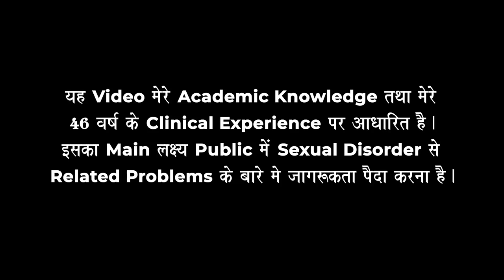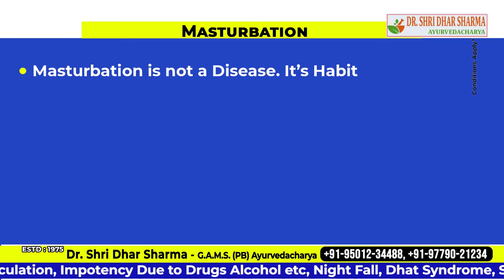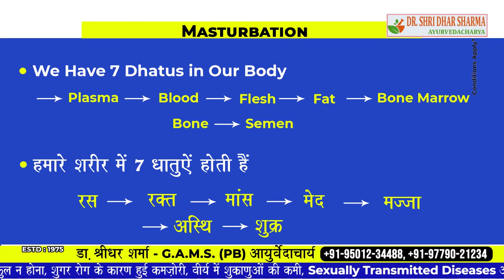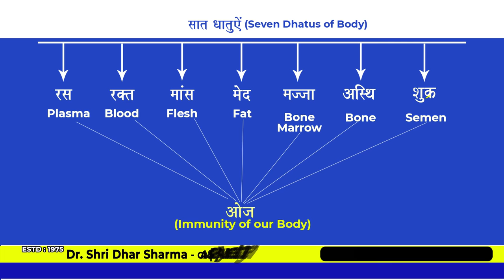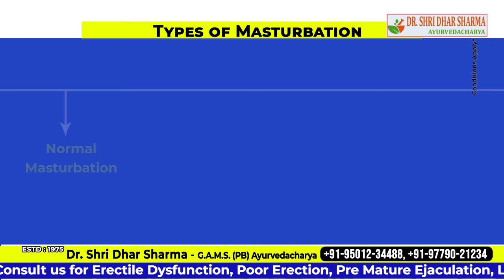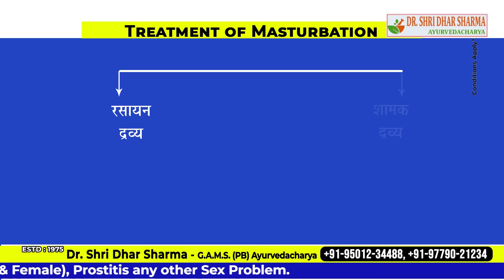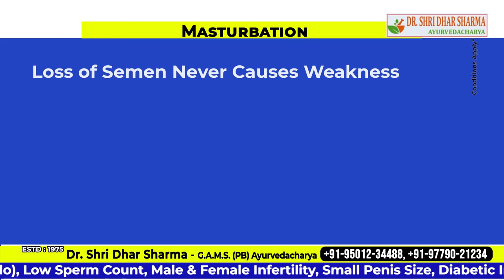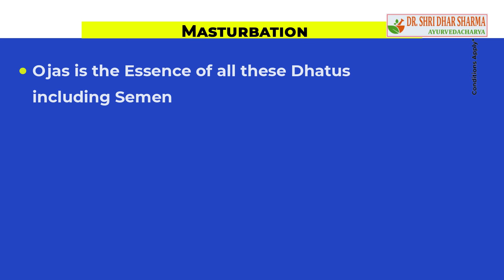Male Masturbation, Side Effects, Cure With Diet in Hindi, How to Stop Masturbation in 2 Weeks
Masturbation is the stimulation of the sexual organs usually by a person himself, to obtain an orgasm. Though masturbation can be done by partners on one another, the term is more commonly used when sexual satisfaction is provided by self. Most people use their hands to masturbate, but instruments like vibrators and dildoes may also be used. These imitate the movements of the hand and provide sexual pleasure. But Exessive masturbation positions can lead to various side effects on health.

On the off chance that you invest the vast majority of your time alone at home, in your room, you may feel enticed to masturbate, just to feel somewhat better. Make it a point to go out for a couple of hours daily, regardless of the fact that it is just to strive for a walk or run a couple of errands. Enter your room just when you are prepared to rest.

Individuals who are under a ton of anxiety attempt to feel good by masturbating. Then again, the inclination of prosperity achieved by masturbation is makeshift and you may experience weariness or emotions of blame at a later point in time. As far as relaxing is concerned, different strategies like yoga, meditation, deep breathing, tai chi, and massage treatment are a ton more successful. Additionally, these procedures ease stress, as well as help you like yourself over the long haul.

Side Effects of Masturbation
Fatigue and weakness
Fuzzy vision and eye floaters
Hair loss or thinning of hair
Memory loss
Pain in the lower back
Premature ejaculation and soft erections (in men)
Seminal leakage (in men)
Remedies
Avoid porn
CURE MASTURBATION SIDE EFFECT WITH FOOD
For some, masturbating is simply a method for discharging the overabundance of vitality that is repressed, because of the absence of satisfactory physical activity. Arranging for a solid workout routine won't just keep you physically fit yet can likewise diminish the need to masturbate unnecessarily every day.

Milk with saffron: Drinking a glass of warm milk mixed with 2-3 strands of saffron before going to sleep can reverse the masturbation addiction.
Ginger: Ginger is known as an effective antioxidant. Consuming ginger and honey mixture daily improves your blood circulation and it will ensure you from yielding to the temptation of masturbating. Add ginger to your regular diet.
Cranberry and orange: Drink cranberry and orange juice every day. It will supply essential nutrients to your body, thus compensating for the side-effects of over-masturbation like physical, mental, and sexual exhaustion.
Zinc-rich diet: Increase the consumption of foods rich in zinc. It will help to deal with the negative side-effects of over-masturbation.
CURE MASTURBATION SIDE EFFECT WITH EXCERCISE
Eat more soybean products and try to reduce excessive caffeine from your diet. Increase the consumption of nutty foods like peanuts, sunflower seeds. Also eat more green vegetables, seafood and avoid red meat and too many dairy products. Instead of soda, drink fresh orange juice or cranberry juice and, of course, drink 8-9 glasses of water daily.

Read this article to know this too: Advantages and disadvantages of masturbation

Updates from Lybrate: Due to stress and hectic lifestyles, sexual bliss has become a dream for many. To keep your sex life alive and kicking, Buy these Sexual Wellness Products from Lybrate's GoodKart.

In case you have a concern or query regarding sexual health ask a doctor online, you can consult the best sexologist doctor online, & get the answers to your questions.